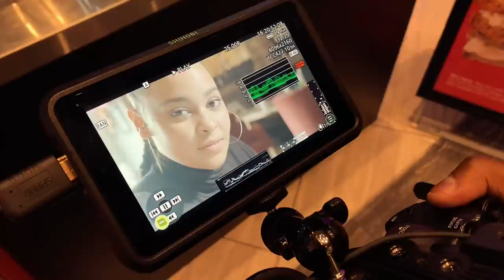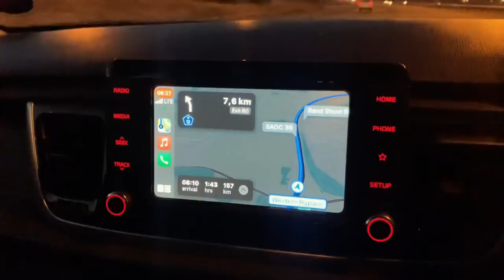WHAT A SURPRISE! | She loved it! | The Ndlovus Uncut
Hey Ndlovu Gang!!🤘🏾🐘 We hope you are well.
HAPPY VLOG MONDAY 🎉 I surprised my wife and this time around she loved it so much she almost cried! She couldn't believe it! Steph had a gig in Klerksdorp and I was on set shooting a series!! Oh...and Petronella got Steph to add 2 piercings on her ears!

Well done to everyone that participated at the Raw Talent showcase!!!

HOPE YOU ENJOY THE VIDEO AND OF COURSE, have a fantastic week Ndlovu Gang!!

Thank you for all your support, we truly appreciate it. :) :) :) SouthAfricanYoutubers CouplesVlog RoadTo300kSubscribers TheNdlovusUncut​